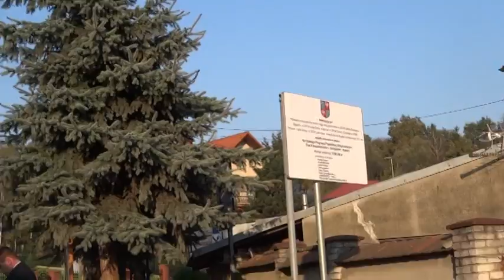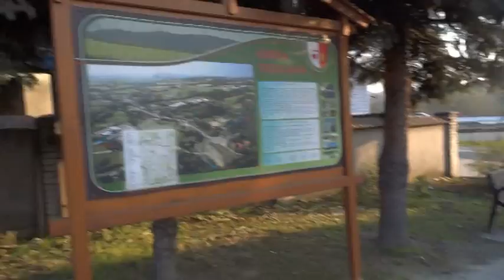Zakończenie "schetynówki" w Trzcianie - 30.10.2014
Relacja z zakończenie inwestycji "Przebudowa, budowa, remont ciągu dróg powiatowych w gminach Łapanów - Trzciana - Żegocina - Lipnica Murowana", odbytego 30 października 2014 roku w Trzcianie.